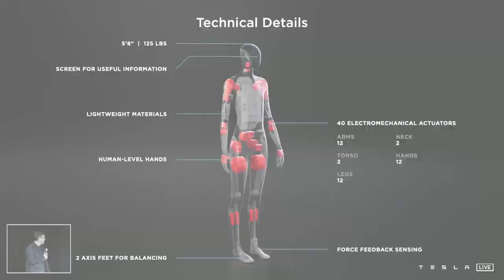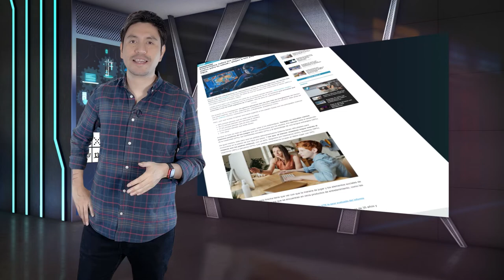Elon Musk presentó al Tesla Bot, el primer robot de Tesla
Durante el evento AI Day de Tesla, Elon Musk presentó al primer robot humanoide que construye la compañía, llamado "Tesla Bot". Creado, según Musk, para reemplazar al humano en tareas arriesgadas, repetitivas y aburridas.